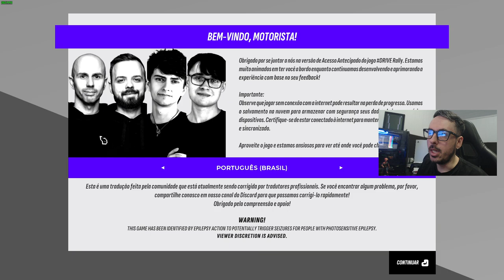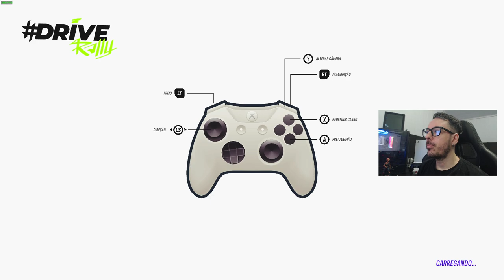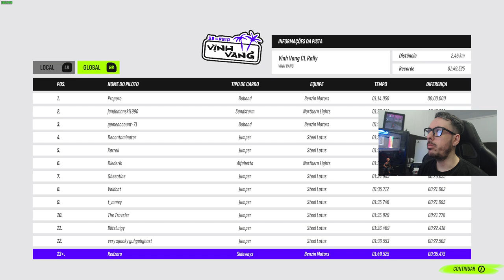Corrida no estilo anos 90's | DRIVE RALLY | GAMEPLAY | PC | PTBR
✚ Sobre o game:
DRIVE Rally permite reviver os 90s, a era mais emocionante da história do automobilismo, onde poeira, lama e neve são emblemas de honra. Libere a potência bruta dos lendários carros de rali, admire cada segundo das paisagens deslumbrantes. Quanto mais rápido você for, melhor!

Data de lançamento:
25/set./2024